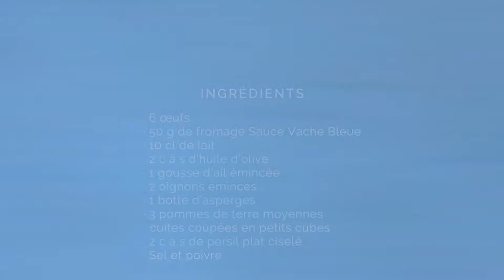Tortilla aux asperges | Vache Bleue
Vache Bleue vous propose une recette légère et simplissime de tortilla aux asperges. Vous allez adorer!